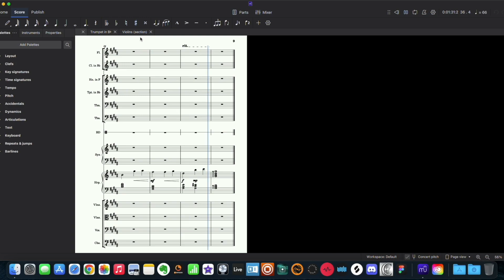Musescore 4 - Original Cinematic Composition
My first composition on MuseScore 4, using the new Muse Sounds downloaded from Muse Hub

Learn to solo like a PRO with CORY HENRY in this 30-day workshop!

Software for onscreen digital piano:
ChordieApp for Mac OS X